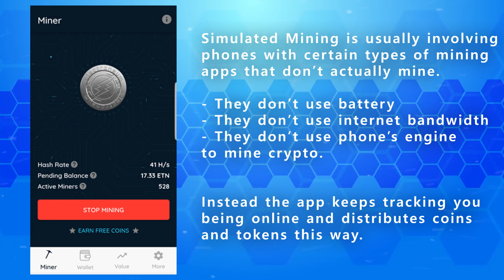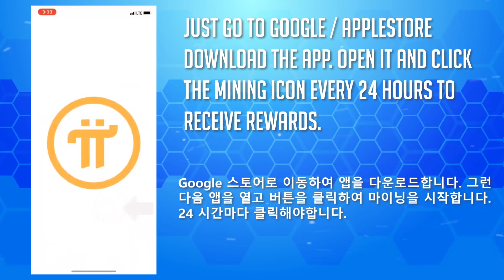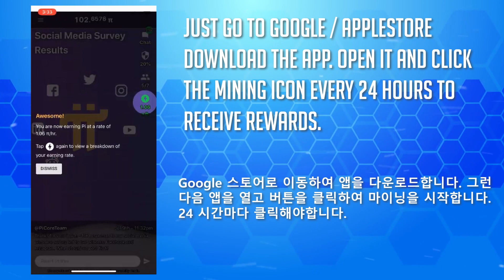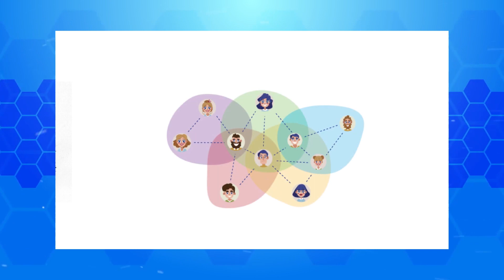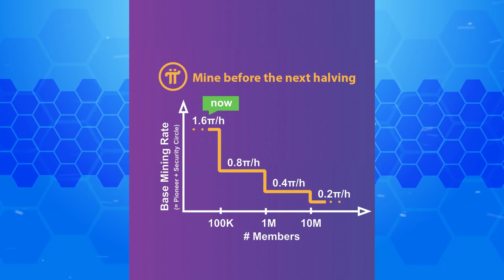MinePi - Simulated Mining Path to Mass Adaption?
Today we gonna talk about Simulated mining, more specifically project called Pi Network (called MinePi sometimes) which is trying to create the next mobile currency following the footsteps of Electroneum and Phoneum basically.

Compared to those other two, the coins don't get sent out, they are locked until distributed is over. Also there is no other ways to get coins outside from mining with the App. There is powerful referral program, so more friends you get higher earnings you will receive, so you will get portion of my bonus if you sign under me.